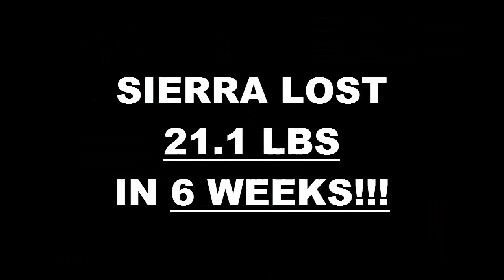Pasadena Fitness 6 Week Challenge Result - Sierra Martinez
We will now check the result of Sierra's 6 week weight loss challenge!